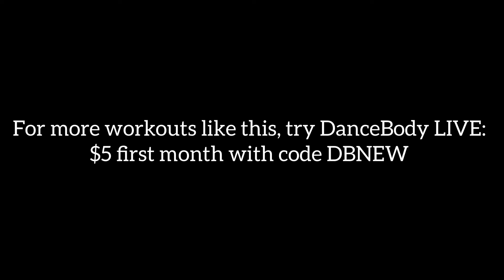10 Minute Full Body Dancer Stretch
Follow along with this quick, easy, and fun dancer stretch. With a low body focus, this dance inspired stretch series will leave your muscles feeling long and lengthened. No equipment needed for this DanceBody exercise.